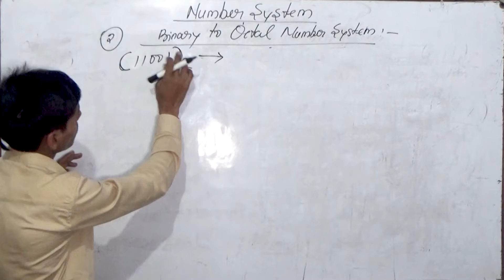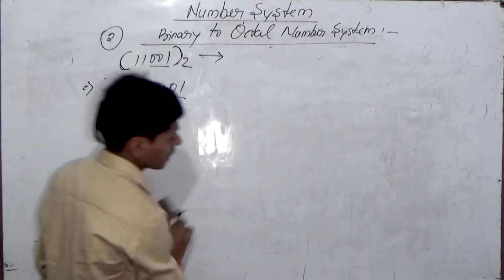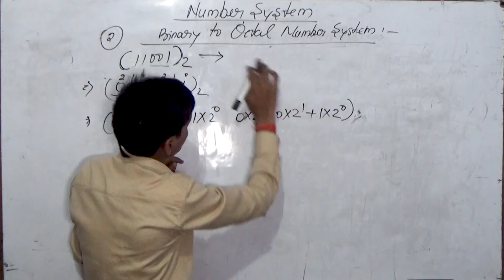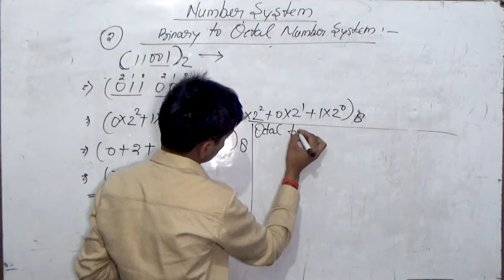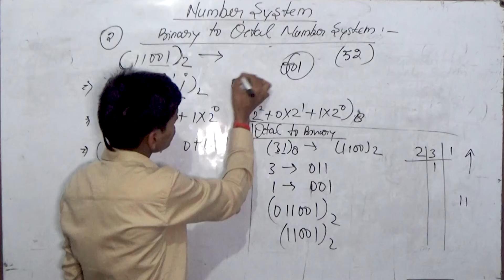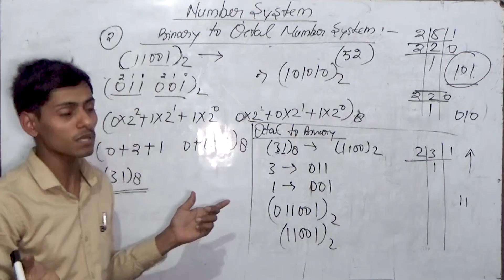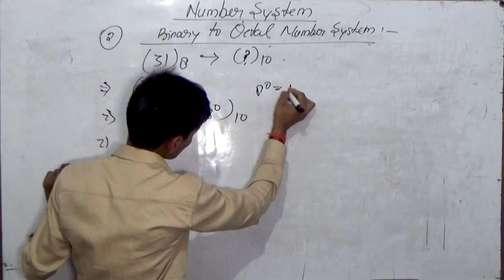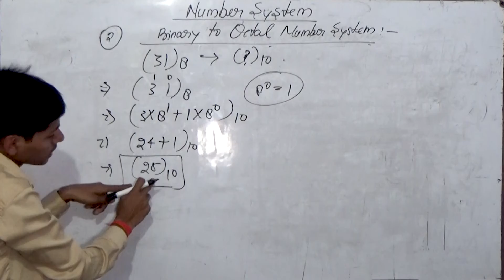Number System - Binary to Octal - Information Technology - Lecture_3